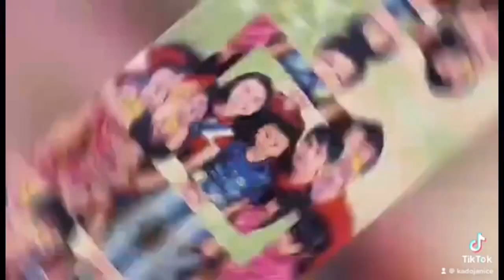My Baby Princess Kinder Skul Japan Art work